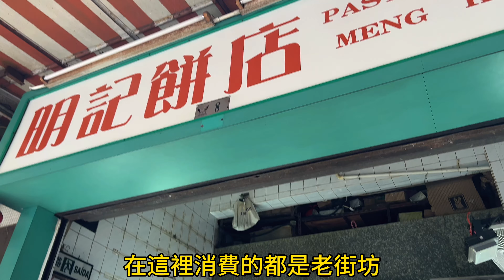澳門巷仔入面的老餅店，幫襯既都系附近街坊，而家好難有人手整既老婆餅啦！